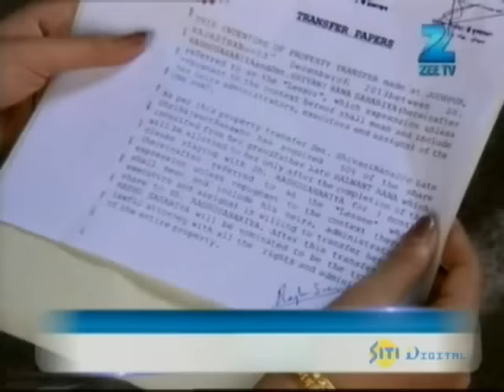Shivani क्यों चिल्लाई Raghu पर? | Do Dil Bandhe Ek Dori Se | Episode 83 | Zee TV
Shivani क्यों चिल्लाई Raghu पर?